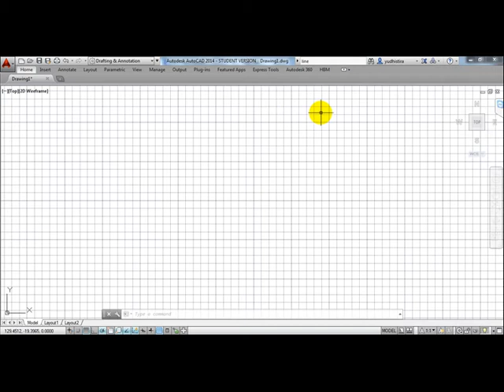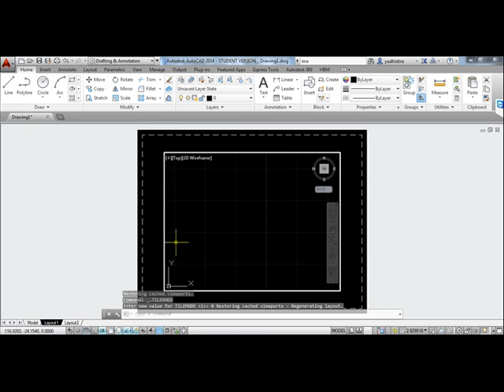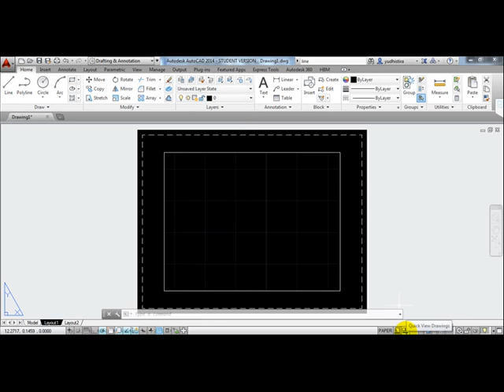AutoCAD User Interface #5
AutoCAD User Interface